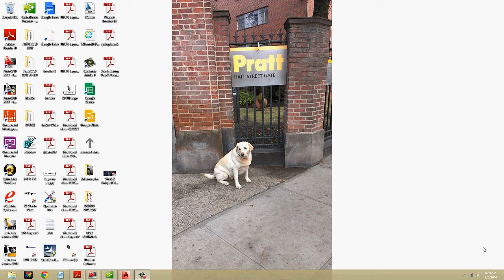CADD I: Autocad INT 560 Extra Technique- LAYISO and LAYUNISO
This first course in Computer-Aided Design and Drafting (CADD) covers the basic concepts and techniques encountered in today's microcomputer-based CAD systems. Major commands, defining a drawing and editing techniques are mastered. Basic prototype drawings are created and recorded on hard copy.